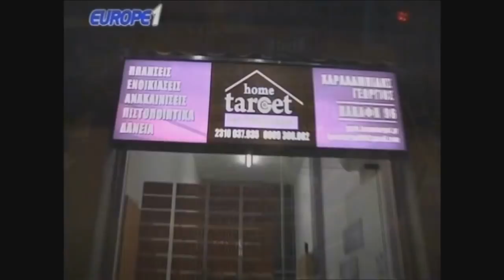Με τι ομάδα να πάρει η ΑΕΚ μωρέ το πρωτάθλημα? Ο ΠΑΟΚ θα το πάρει